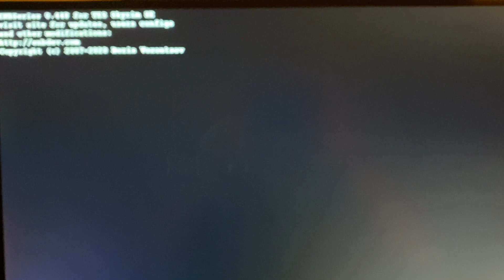Skyrim Main Menu Background and Music Replacer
Install SkyUI5 and add the replacer on top of that. I also use Dear Diary theme for SkyUI which gives a more lore friendly look. Below are the links to all the mods used. If you decide to install Dear Diary, chose no background replacement when you are prompted and then install the background and audio replacer. This mod already has a nice music but it cuts short and that really disturbs me. I found a lovely acoustic guitar version and It's linked below too. Use any online video converter to download it as audio file and use Skyrim Audio Converter and rename the new file "mus_maintheme.xwm" and place it into Data\music\special\

These are for special edition. You can find LE versions on Nexusmods.

if you don't like my music choice, feel tree to use anything.. GOT theme might be nice too..